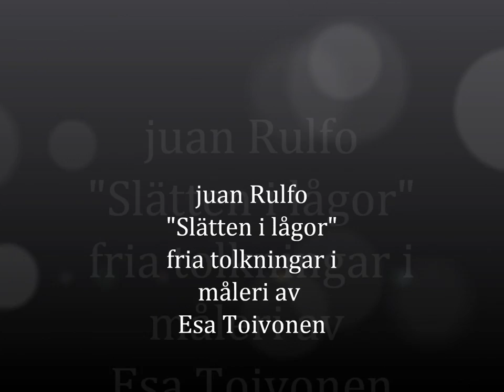Juan Rulfo tolkad i måleri av Esa Toivonen Art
Interpretations Juan Rulfos "the burning plain" made by Esa Toivonen Art